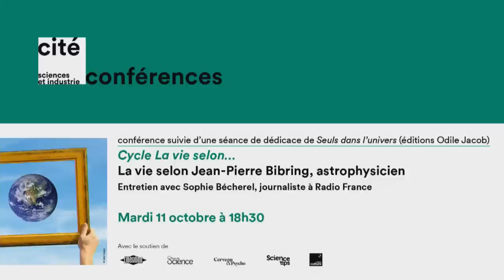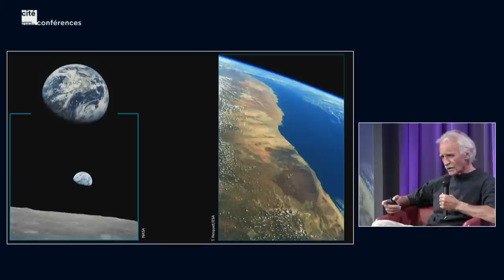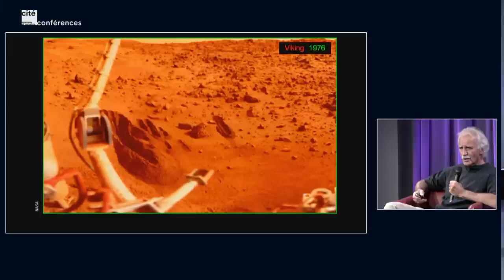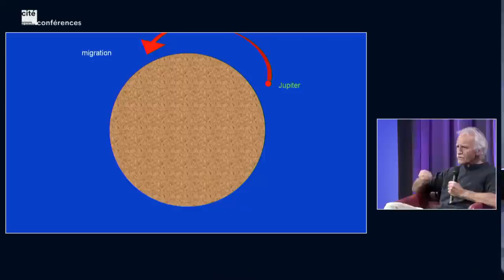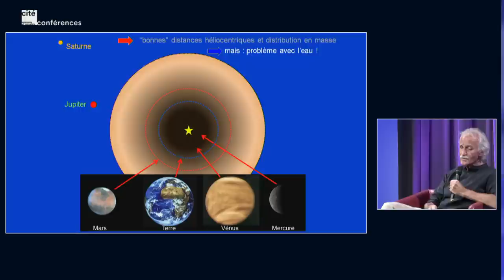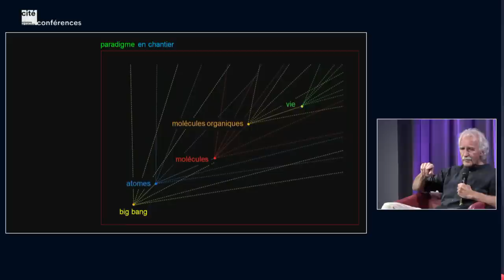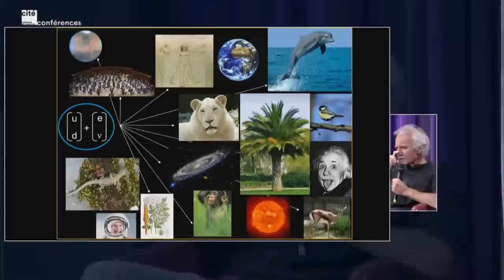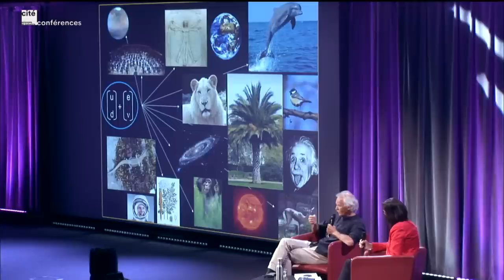DIRECT La vie selon... Jean-Pierre Bibring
Comment définir la vie ? Quelle est son origine ? Quelles sont ses limites ? Comment les êtres humains interviennent-ils sur elle ? Plusieurs personnalités scientifiques, de diverses disciplines, présentent leur point de vue au cours d’un échange avec un journaliste.

Rdv avec Jean-Pierre Bibring, astrophysicien, Institut d’astrophysique spatiale (IAS), CNRS, Université Paris-Saclay.

Besoin d'idées de sorties et d'activités en famille ?